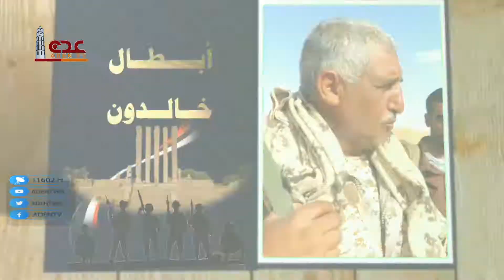ابطال خالدون ح13| الشهيد البطل/ حميد القشيبي | رمضان 2022 | قناة عدن الفضائية